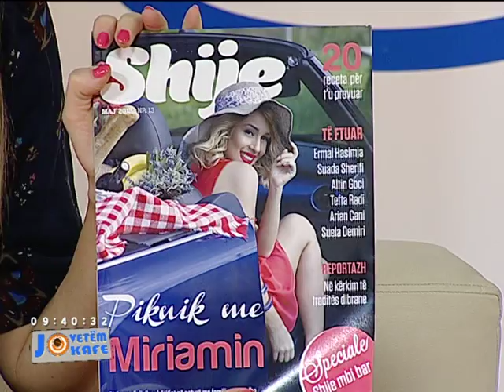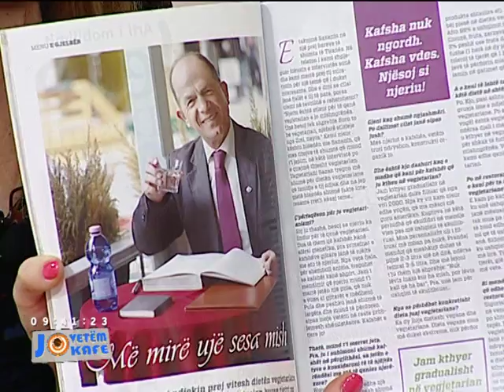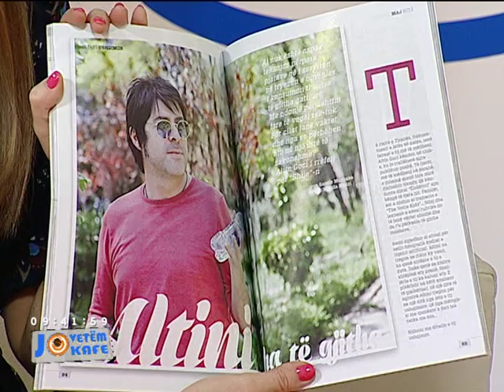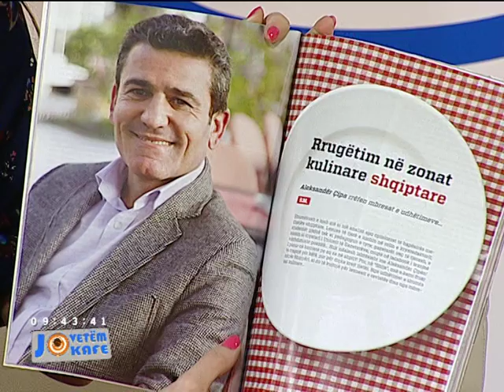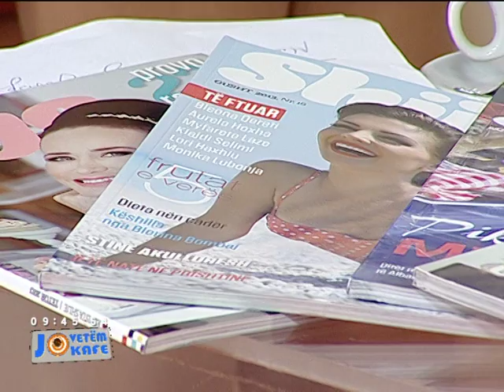Manila Harizi - Interviste mbi fotografine e revistes Shije "Jo vetem kafe" TVSH 9.10.2013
Interviste me Manila Harizin mbi fotografine e revistes Shije
Vizitoni faqen e revistes Shije si dhe blogun personal te Maniles: manilaharizi.blogspot.com

Personazhe te permendura: Olta Gixhari, Sazan Guri, Albana Osmani, Ajola Xoxa, Floriana Garo, Aleksander Cipa, Xhemi Shehu, Altin Goci, Aulona Minga, Vjola Spiro